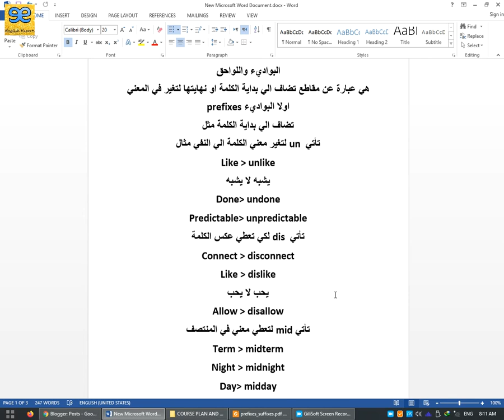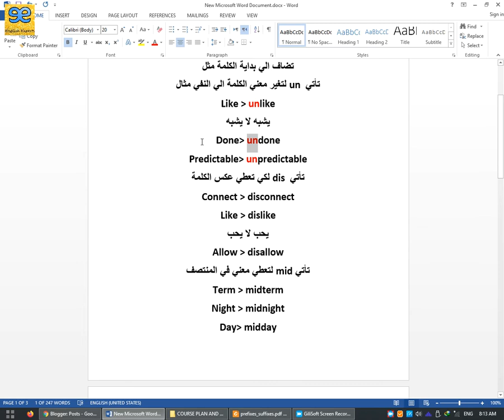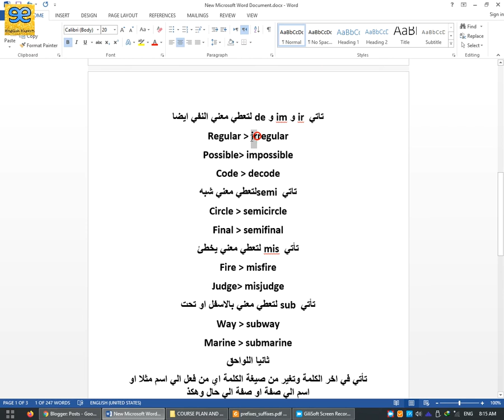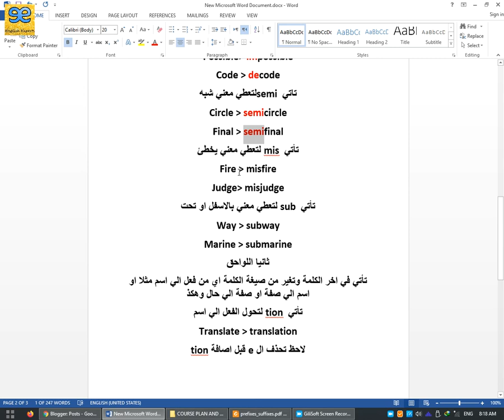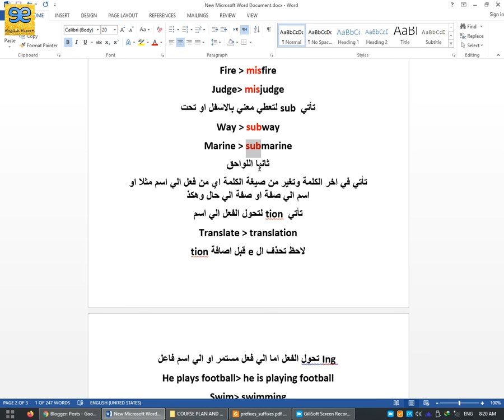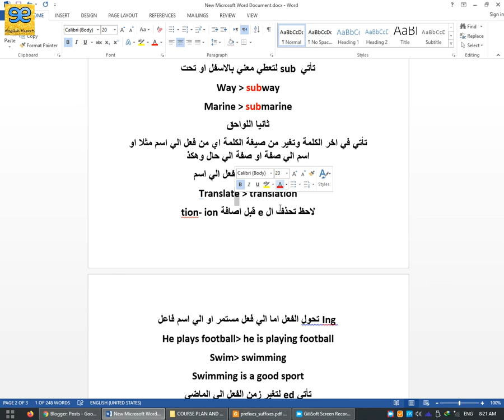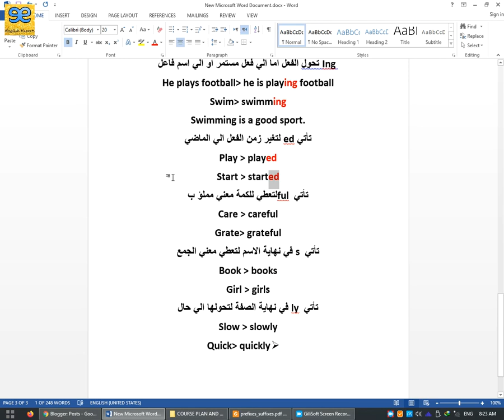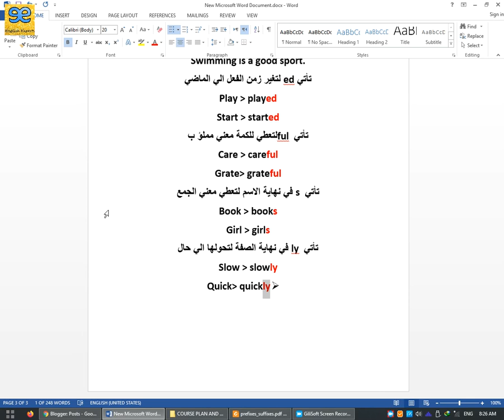Prefixes and Suffixes البواديء واللواحق للكلمات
في هذا الفيديو سنتناول قاعدة جديدة لاضافة المقاطع الي بداية ونهاية الكلمات في اللغة الانجليزية
البواديء واللواحق
هي عبارة عن مقاطع تضاف الي بداية الكلمة او نهايتها لتغير في المعني
اولا البواديء prefixes
تضاف الي بداية الكلمة مثل
تأتي un  لتغير معني الكلمة الي النفي مثال
Like  unlike
يشبه لا يشبه
Done undone
Predictable unpredictable
تأتي dis  لكي تعطي عكس الكلمة
Connect  disconnect
Like  dislike
يحب لا يحب
Allow  disallow
تأتي mid لتعطي معني في المنتصف
Term  midterm
Night  midnight
Day  midday
تاتي ir  و im و de لتعطي معني النفي ايضا
Regular  irregular
Possible impossible
Code  decode
تاتي semi لتعطي معني شبه
Circle  semicircle
Final  semifinal
تأتي mis  لتعطي معني يخطئ
Fire  misfire
Judge misjudge
تأتي sub  لتعطي معني بالاسفل او تحت
Way  subway
Marine  submarine
ثانيا اللواحق
تأتي في اخر الكلمة وتغير من صيغة الكلمة اي من فعل الي اسم مثلا او اسم الي صفة او صفة الي حال وهكذ
تأتي tion  لتحول الفعل الي اسم
Translate  translation
لاحظ تحذف ال e قبل اصافة tion- ion
Ing  تحول الفعل اما الي فعل مستمر او الي اسم فاعل
He plays football  he is playing football
Swim  swimming
Swimming is a good sport.
تأتي ed لتغير زمن الفعل الي الماضي
Play  played
Start  started
تأتي ful لتعطي للكمة معني مملؤ ب
Care  careful
Grate  grateful
تأتي s  في نهاية الاسم لتعطي معني الجمع
Book  books
Girl  girls
تأتي ly  في نهاية الصفة لتحولها الي حال
Slow  slowly
Quick quickly